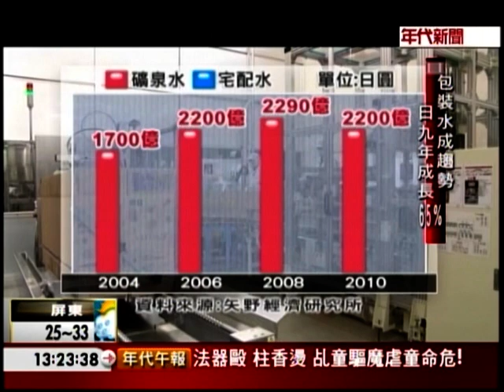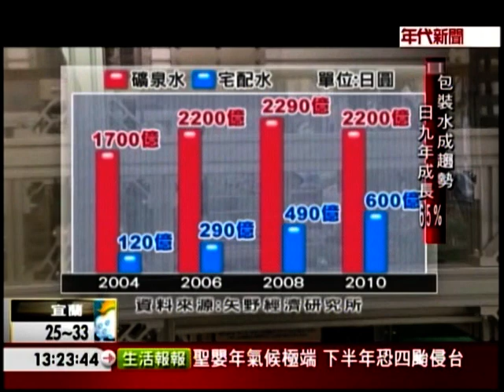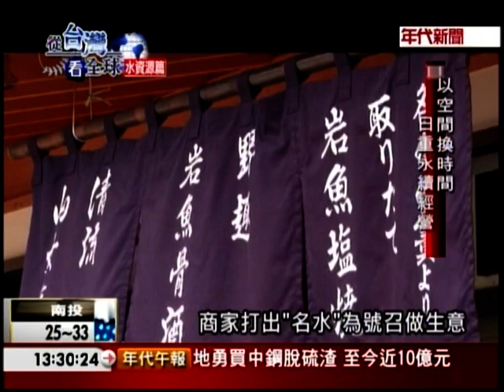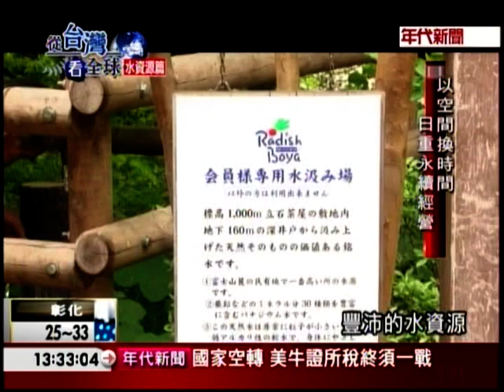2012年代新聞專題: 他山之石 富士山的水經驗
包裝水的市場, 在全世界幾乎呈現成長趨勢. 從日本富士山的做法看台灣, 是否有足以借鏡之處.